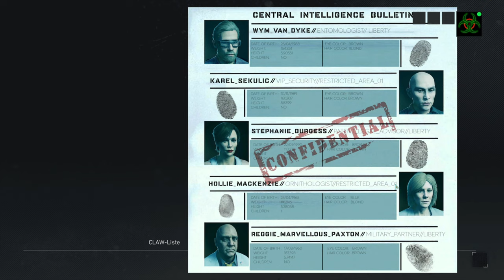EIN HIRN ARMEE 💀 Immersive Mode | No HUD | EXTREM | ELITE+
Wir legen ein fast perfektes Stealth-Gameplay hin bei der Mission "Ein-Hirn-Armee" in meinem Ghost Recon Breakpoint Immersive Mode Let's Play für Breakpoint Episode 2 auf deutsch.
Ich wünsche dir viel Spaß mit Ghost Recon Breakpoint Immersive Mode deutsch. 🙂